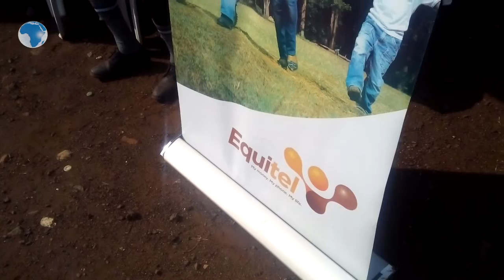Equity Bank's Wings To Fly Initiative launched in Kisumu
At least 40 needy and bright students to benefit from the Equity Bank Foundation Wings to Fly initiative from Kisumu County.
The students will be part of the Foundation’s 20,000 beneficiaries nationally who have received the scholarships from last year’s Kenya Certificate of Primary Education (KCPE) candidates who scored 350 marks and above.